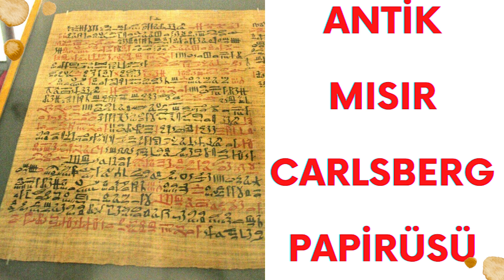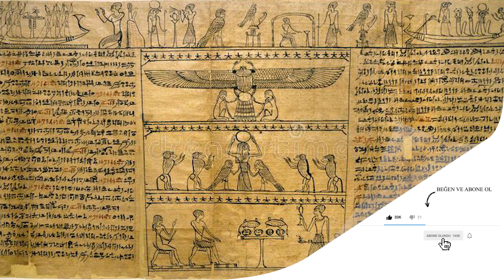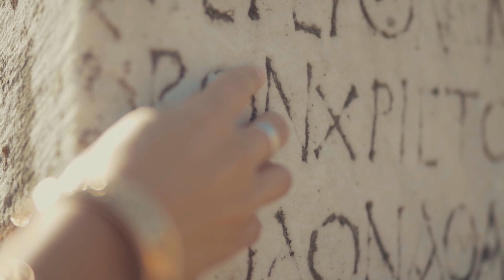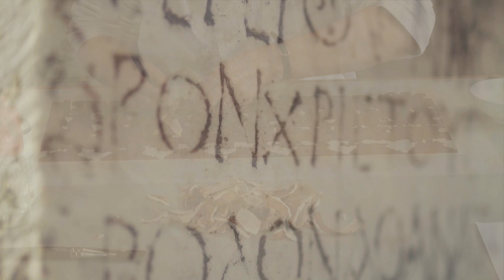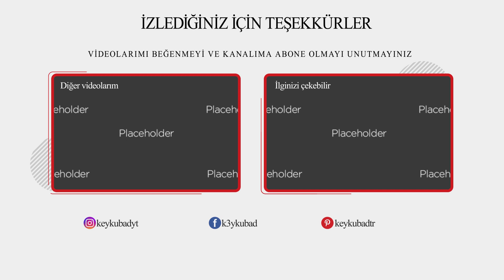Antik Mısır Carlsberg Papirüsü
Antik Mısır Carlsberg Papirüsü,antik mısır gizemleri,antik mısır sırları hakkında detaylı bilgi içeren videomuzdur.
Danimarka’daki Kopenhag Üniversitesi, Antik Mısır’dan kalma el yazması papirüslerden oluşan eşsiz bir koleksiyona ev sahipliği yapıyor. Koleksiyonun büyük bir bölümünün henüz tercüme edilmemiş olması, araştırmacıları bu metinlerde ne yazdığı konusunda bilgisiz bırakıyor.
Kopenhag Üniversitesi Carlsberg Papirüs Koleksiyonu başkanı Mısırbilimci Kim Ryholt, “Metinlerin büyük bir kısmı hala yayımlanmadı. Bunlar tıp, botanik, astronomi, astroloji ve Antik Mısır’da uygulanan diğer bilimlere ait metinler” diyor.

00:00 Antik Mısır Carlsberg Papirüsü
03:08 Papirüsler Almanya’da keşfedildi
04:32 Mısırbilimci görüşleri